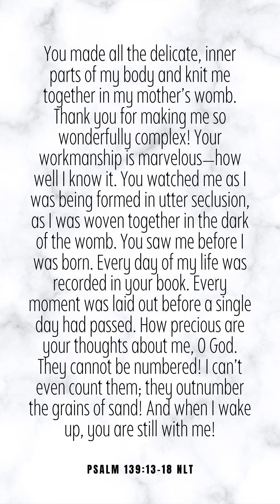Guided Prayer on Insecurity